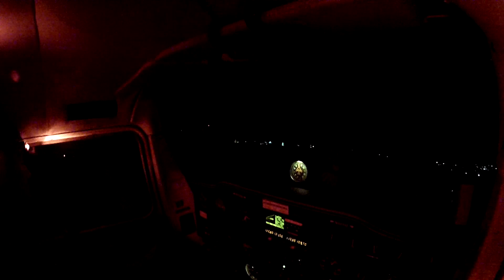Commercial Pilot Training: Night X-C to Whiteriver, AZ (E24)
This is 17 year old Carson's night x-c flight to E24 in order to satisfy the commercial pilot flight training requirement.  The aircraft is a Cessna 150.  The flight occurred in November 2018.